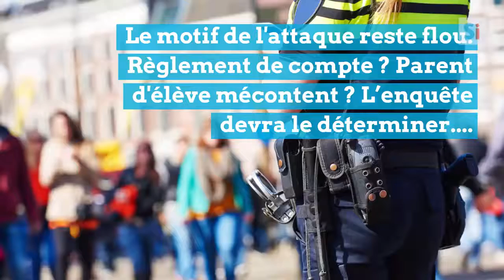ECOLE EN BELGIQUE